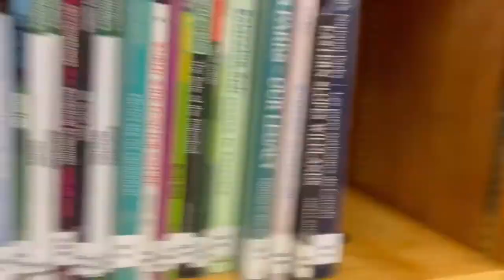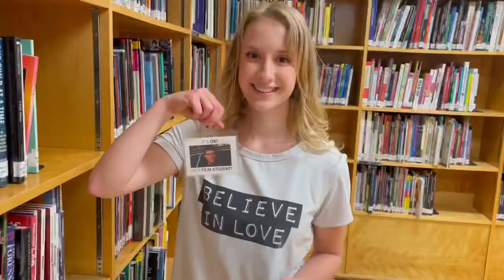Film badges (The commercial series)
This is the first one in a series of commercials